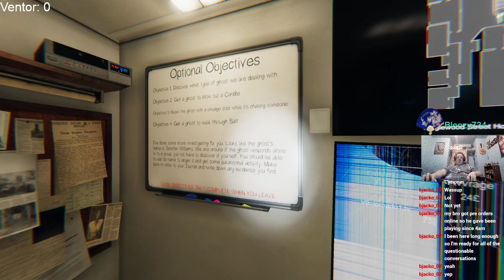Phasmophobia: Solo Nightmare Tanglewood!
BitChute:
Ventornado

Odysee:
Ventornado

Rumble:
Ventornado

Minds:
Ventornado